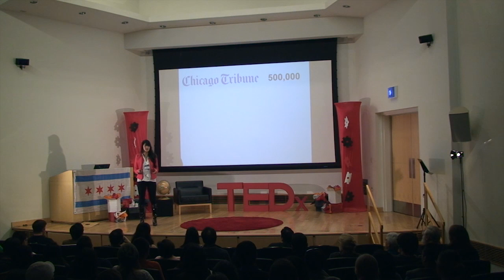A Story of Numbers | Amy Ho | TEDxUofIChicago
Life is traditionally defined by numbers, from age to grades to salary to time. In this inspiring talk, 25-year-old emergency medicine physician Dr. Amy Ho discusses how numbers defined her life... until she started to define them.

Dr. Amy Faith Ho is a emergency physician and writer. She has had multiple national publications and features on medical humanities, health policy and mentoring in forums like NPR, Forbes, Chicago Tribune, KevinMD and others. Her speaking and media engagements include presentations with American Medical Association, American Academy of Emergency Medicine and television features in ABC’s The Today Show, Discovery Channel’s Untold Stories of the ER and TLC’s Sex Sent Me to the ER.